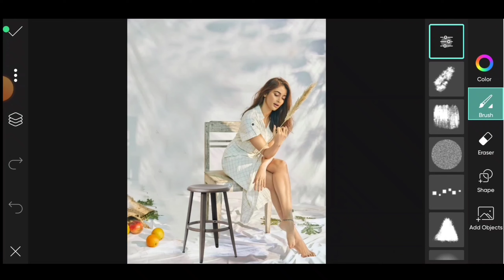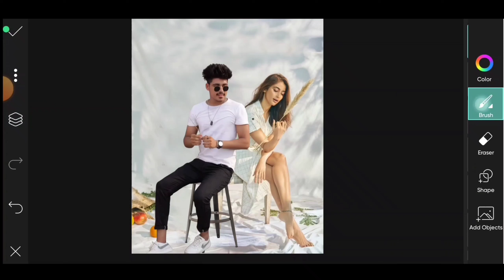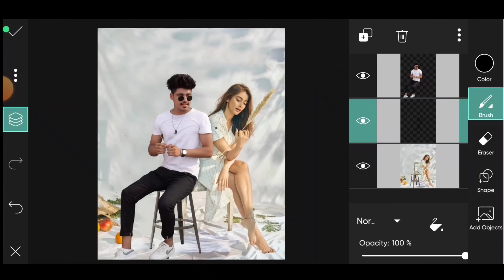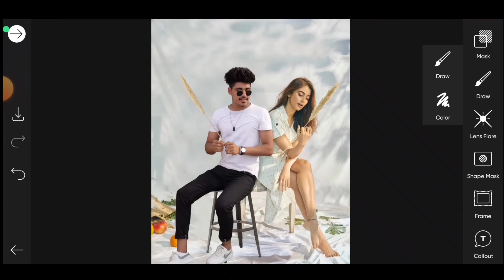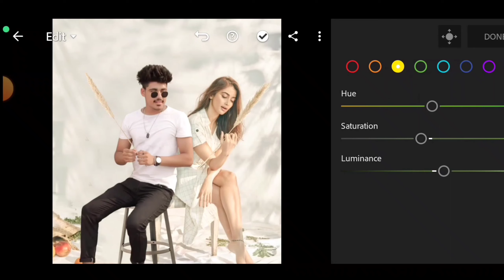Make Your Photo With POOJA HEGDE 😅 | Khatarnak Nawab New Photo Editing In Picsart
Make Your Photo With Pooja Hegde | Khatarnak Nawab New Photo eeiting In Picsart | Khatarnak Nawab background | Khatarnak nawab editing

Guys in this picsart photo editing toturial i am going to show you how to change photo in picsart , We are going to edit photo with Pooja Hegde  in picsart , This is picsart 2021Latest  photo editing .Hope you will enjoy this picsart Toturial

Photo With Shradda Kapoor

YOU MAY SEARCH :
Khatarnak nawab new photo editing
Photo editing Trending
Khatarnak nawab
Khatarnak photo Editing
Pooja hegde
Photo with pooja hegde
Picsart Photo editing Toturial
Photo with Kritisanon
Face change in photo picsart
picsart Face Change Photo editing
Picsart best photo editing
picsart editing